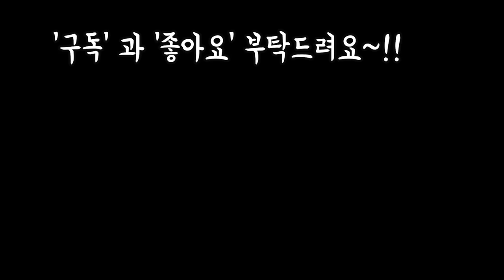초보자님들 키우기쉬운 국민다육 특이종 8개와 고급지고 이쁜꽃무니 화분 언박싱~!! Succuents & Pots🎵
안녕하세요~!
오늘은 초보자님들 키우기쉬운 8개의다육이
고스티,흑괴리,멘도사,브릿도자철화,정야금,
아르제,호랑이발톱바위솔,새솜털바위솔
과 이쁘고 고급진 착한가격의 화분 언박싱
합니다~~
구경 하시고 힐링하세요
화욜부터 이벤트 들어갈 다육이와
화분들입니다
화욜부터 금욜 영상에 댓글 다시고
많은 성원 부탁드려요~!!
사랑합니다
감사합니다
축복합니다~!!